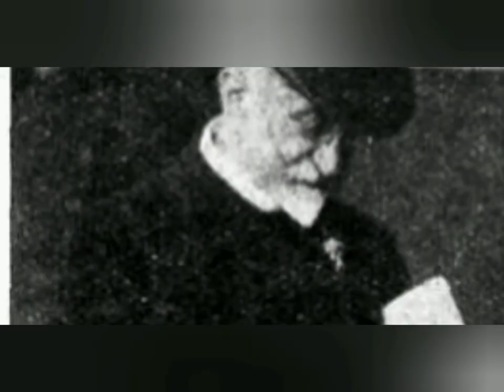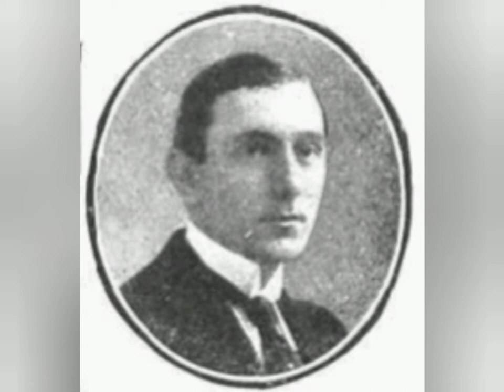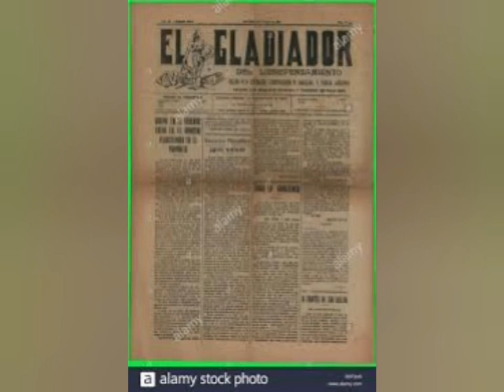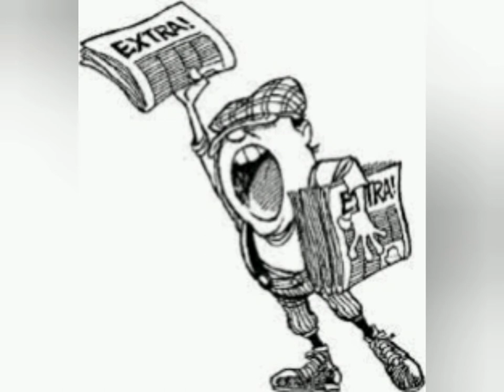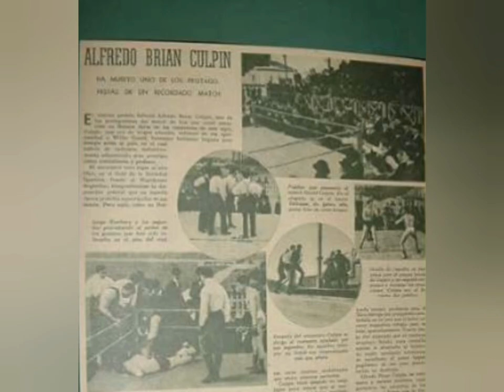3- Historia del Boxeo Argentino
Un breve repaso desde la aparición del boxeo hasta el primer torneo universitario